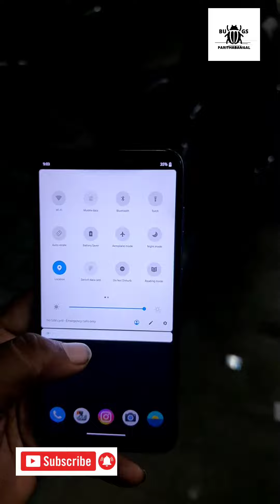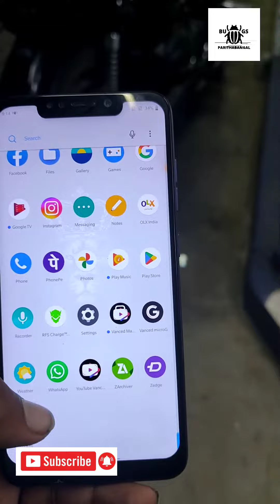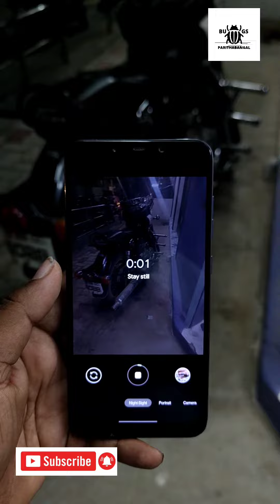🤩Poco F1💥Phone Ah OnePlus🔥ah மாத்திட்டோம் 😍| Oxygen Os💢| Miui